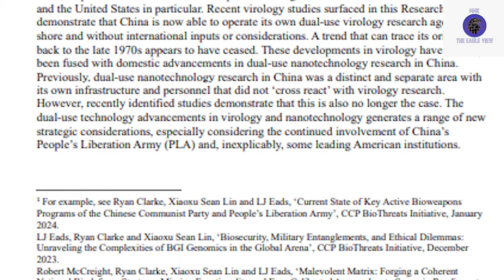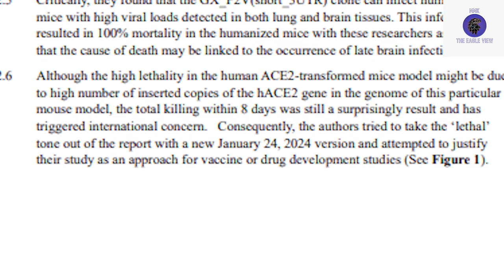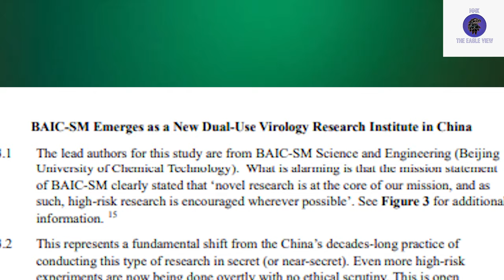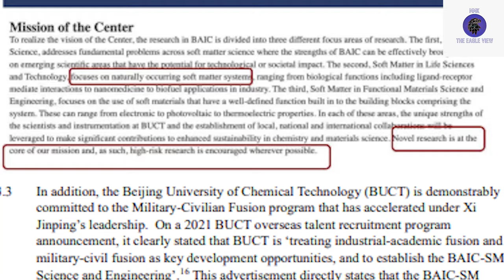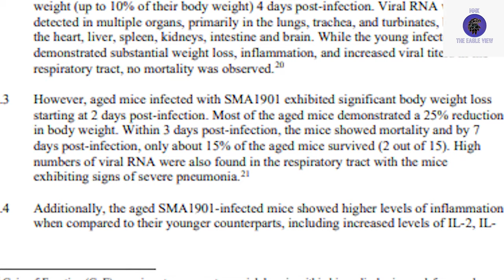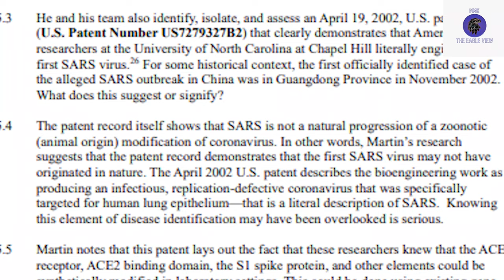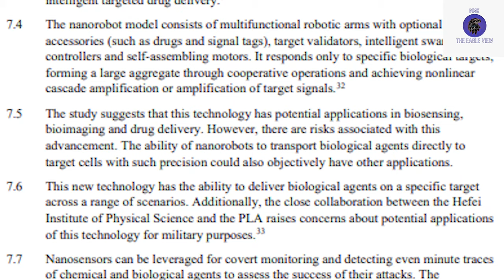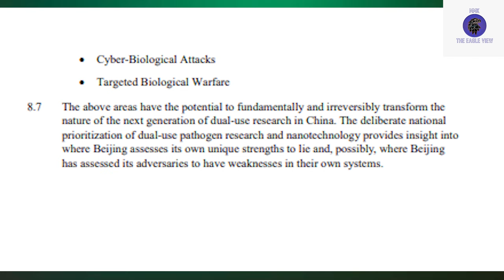CHINA testing a new lethal virus? - Dual Use Virology & Nanotechnology - Major Madhan Kumar